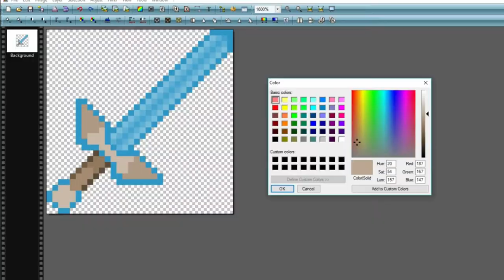My Year On Youtube! || 2017 Montage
🐾 OPEN ME!🐾

✿ In This Video I do a quick montage of alot of great moments of my 2017.

✿ Friends In This Video - I would like to thank
 All of the glow members
My Good Friends - Evan, Leah, Michele, Jamie, Angie
Kat for making me thumbnails!
Shadowxcraft.net for hosting our UHCs
PlayUHC
And you! For supporting me this year
Sorry if I forgot someone its 12am Jan 1 xD

✿Music Used - This Girl (instrumental)

Mic: Logitech Skype Head Set
Recorder: OBS
Editor: Vegas Pro 11
PC: Corsair Kaby Lake i7 7700k 4.20ghz
Graphics Card: NVIDIA GeForce GTX 1070//PCIe/SSE2
Camera: G7X
Keyboard: VPro Rainbow Blacklit Gaming Keyboard
Mouse: VPro Gaming Mouse